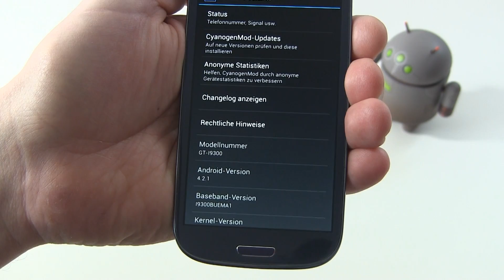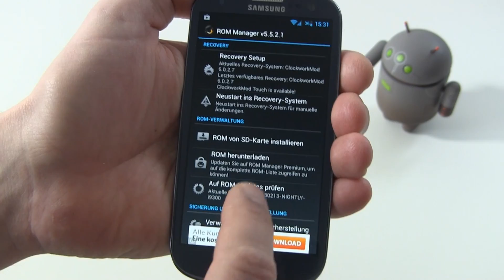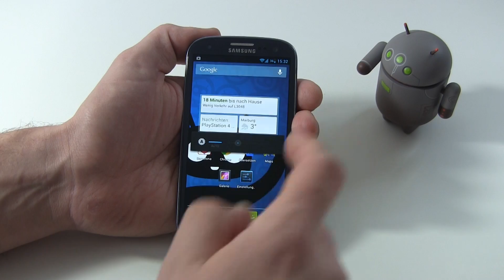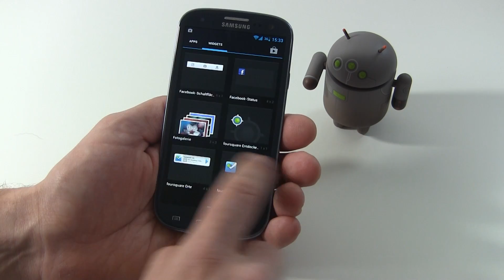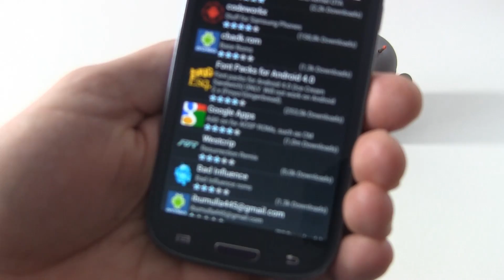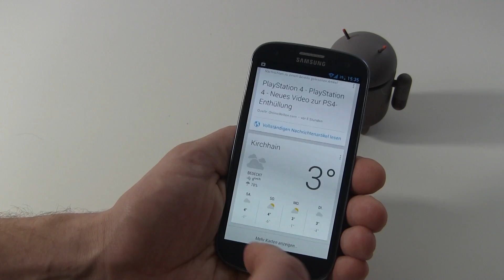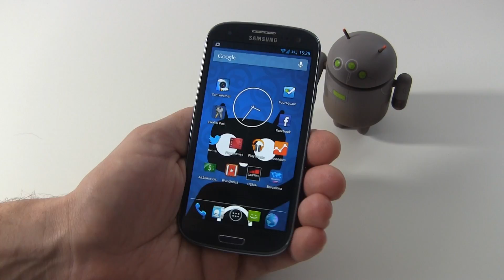Custom ROM: Cyanogenmod 10.1 (Android 4.2.1) auf dem Samsung Galaxy S3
-- News rund um Apple, Android, Jailbreak und Windows Phone.

Cyanogenmod 10.1 mit Android 4.2.1 auf dem Samsung Galaxy S3 ausprobiert. Damit stehen euch alle Funktionen zur Verfügung, wie man sie auch vom Google Nexus 4 oder Nexus 10 kennt.
Obwohl noch "nightly" läuft die Version schon sehr stabil.